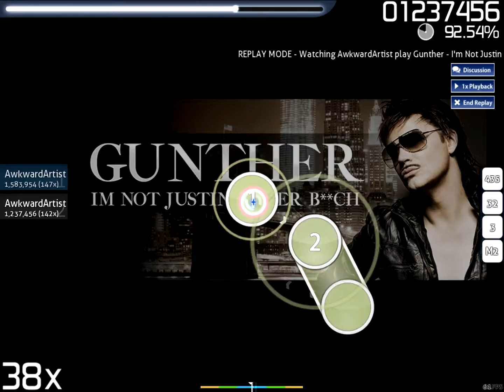[osu!] Gunther - I'm Not Justin Bieber B**ch (Hard)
This will forever be my favorite map. I finally got to the point where I can actually play it without having to stop because I'm laughing so hard.